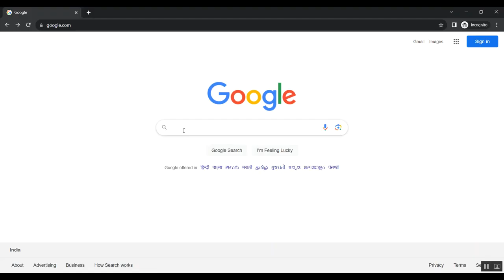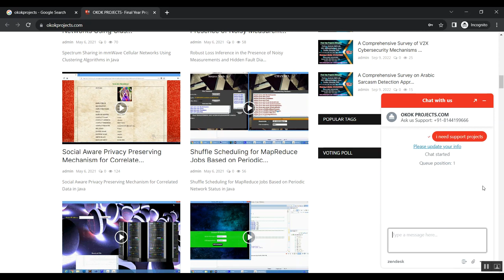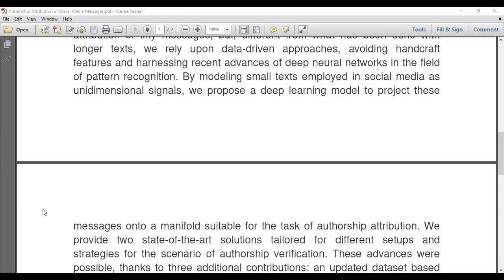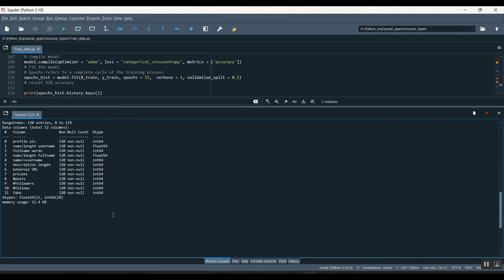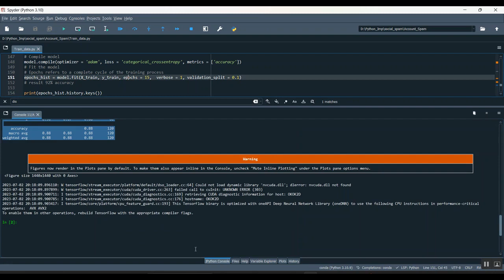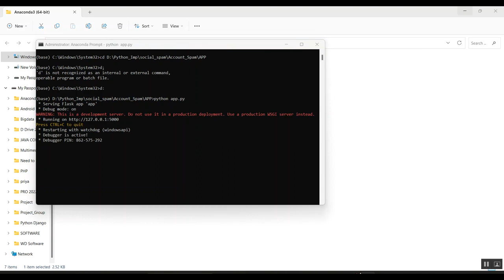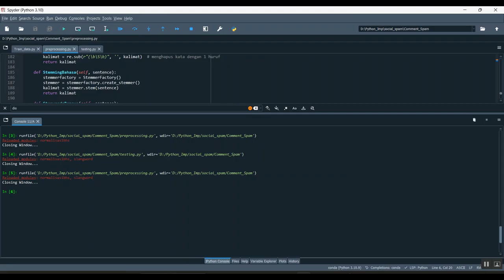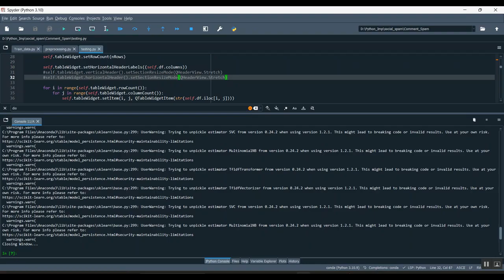Authorship Attribution of Social Media Messages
IEEE PROJECTS 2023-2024 TITLE LIST

Support Including Packages
* Complete Source Code
* Complete Documentation
* Complete Presentation Slides
* Flow Diagram
* Database File
* Screenshots
* Execution Procedure
* Readme File
* Video Tutorials
* Supporting Softwares
Support Specialization
* 24/7 Support
* Ticketing System
* Voice Conference
* Video On Demand
* Remote Connectivity
* Document Customization